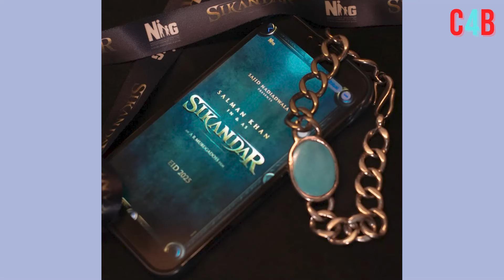The Bull: Karan Johar hits PAUSE on his war films with Salman Khan – Here’s Why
Karan Johar has put his next with Kartik Aaryan on hold. "There is an overdose of patriotic films set against the backdrop of wars.